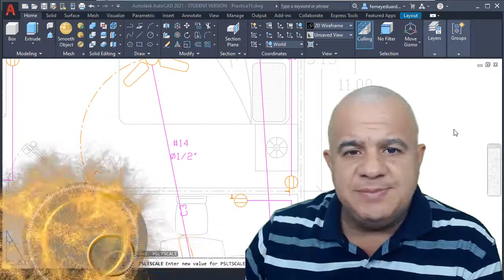Ver Líneas Discontinuas en Layout